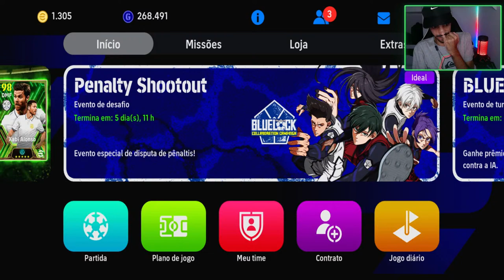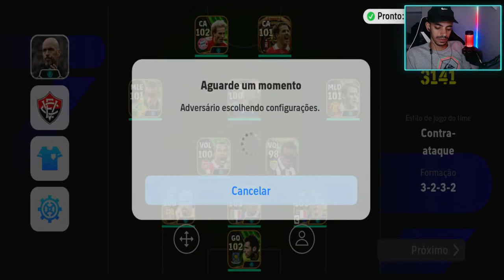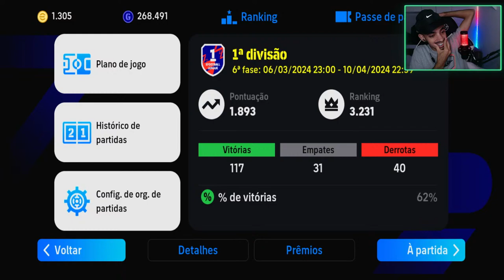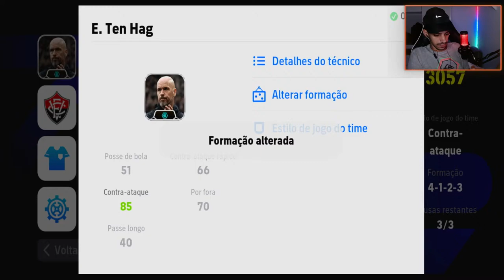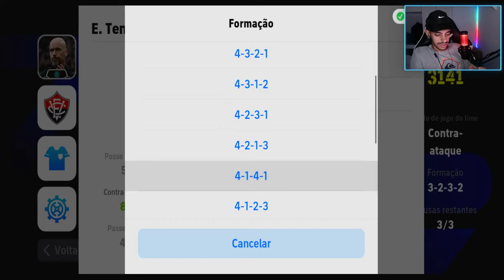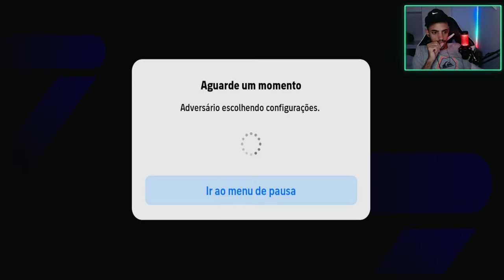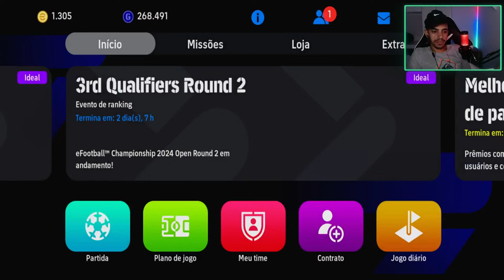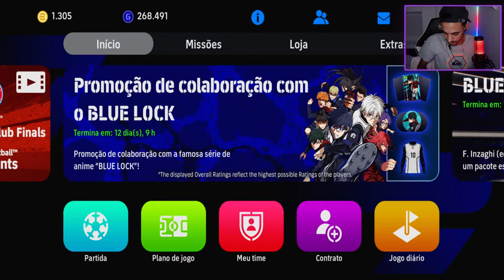EFOOTBALL 2024 MOBILE AO VIVO